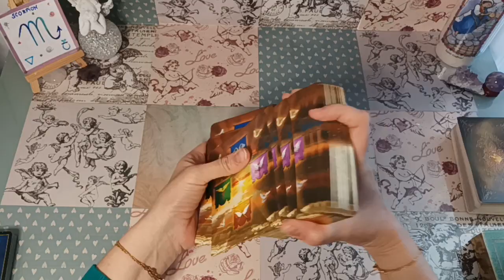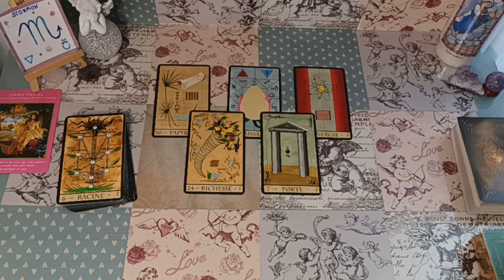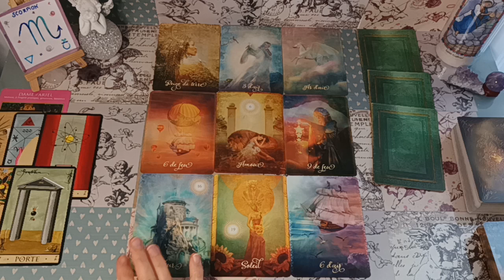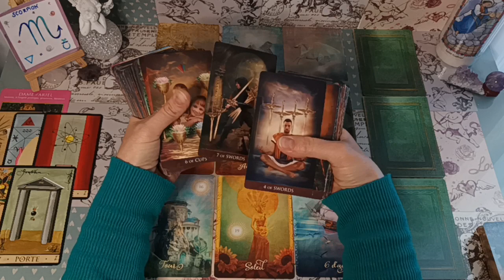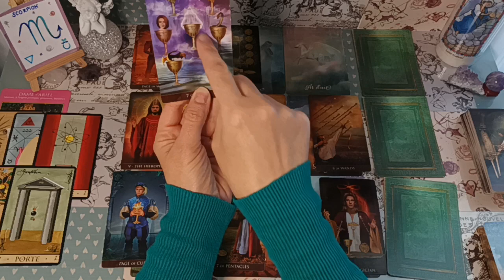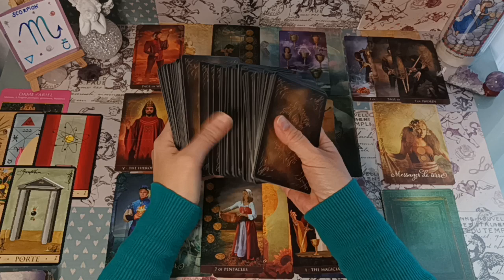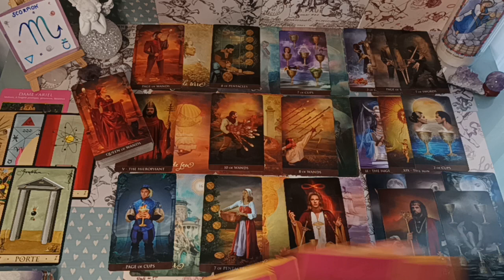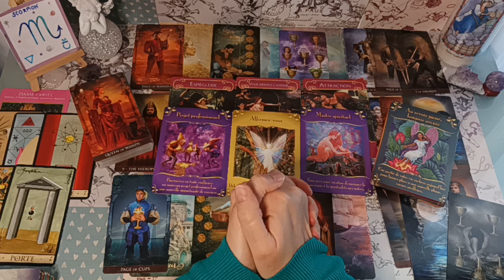SCORPION AVRIL 2022 -Guidance générale : professionnel, amour, projet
Bonjour à tous, je m'appelle Magali, je souhaite partager avec vous les messages de l'univers à travers les tarots et les oracles divinatoires.
Je souhaite partager avec vous ma passion pour l'ésotérisme et la spiritualité.
Je vous rappelle que ces guidances sont générales, vous devez garder votre propre jugement, votre libre arbitre et adapter les messages à vos propres énergies. Les tarots et oracles vous donnent des clés, à vous d'ouvrir les portes qui vous conviennent.
Bon visionnage !

Jeux utilisés :

- L'Arcanum tarot
- L'oracle de la Triade
- Le tarot des Archanges
- L'oracle des Anges de l'Amour
- L'oracle des Fées